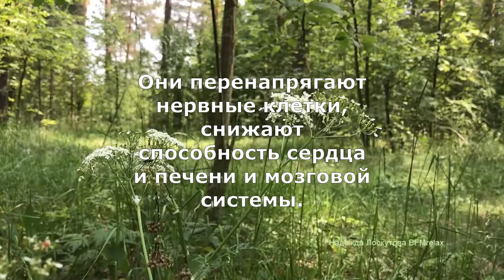Лечебная сила природы/ пианино/The healing powers of nature/ meditation music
Жизнедеятельность города  заполонена транспортными, промышленными, производственными и прочими посторонними шумами.  Эти звуки рано или поздно отрицательно воздействуют на нервную систему и ухудшают чувствительность слухового аппарата.Они перенапрягают нервные клетки, снижают способность сердца и печени и мозговой системы. Естественные звуки природы и мелодия пеонино, сокращают вероятность происхожденья депрессии у человека. Дабы отыскать избавление от ежедневных звуков-раздражителей, нужно обратиться к самой природе.
City life is full of traffic, industrial, manufacturing, and other extraneous noises.  These sounds sooner or later have a negative effect on the nervous system and impair the sensitivity of the hearing apparatus. They overstress the nerve cells, reduce the ability of the heart and liver, and brain system. The natural sounds of nature and the melody of Bonino, reduce the likelihood of the occurrence of depression in a person. In order to find relief from the daily annoying sounds, you must turn to nature itself.

Помощь  развитию нашего канала/ Helping to develop our channel

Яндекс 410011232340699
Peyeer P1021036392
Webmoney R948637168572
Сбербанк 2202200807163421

пропустить новинки.
Разскажите друзьям, мы очень старались для вас.
Надеемся что вам понравилось
miss the latest news.
Tell your friends, we tried very hard for you.
• Очень Важно!! Канал знакомит с музыкой в соответствии с лицензией СС. Если Вам не нравится что мы используем Вашу музыку или изображение - пожалуйста свяжитесь с нами, мы удалим это видео или укажем под ним информацию о вас.